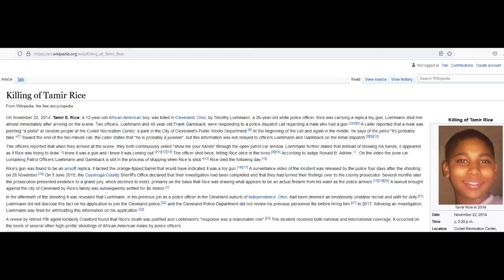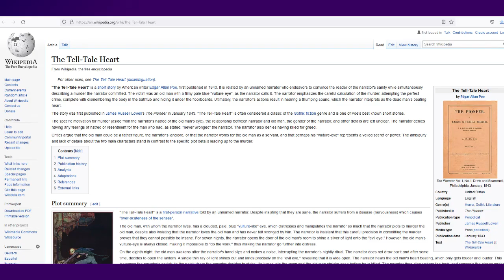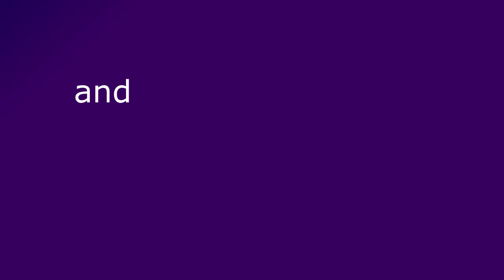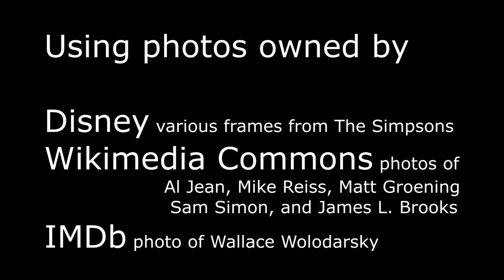Reviewing EVERY Simpsons Episode - S1E8: The Telltale Head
Bart meets the cool kids and his life is ruined as a result.

Cool kids: Not Even Once